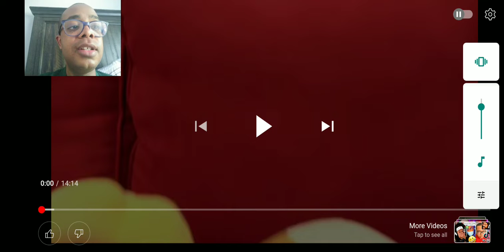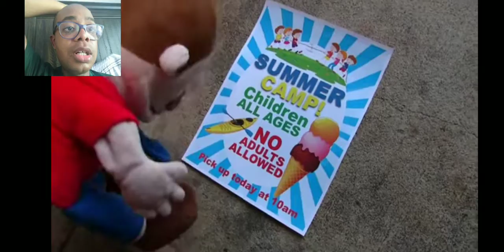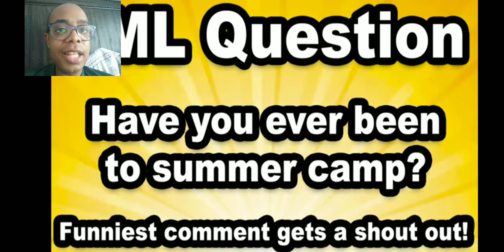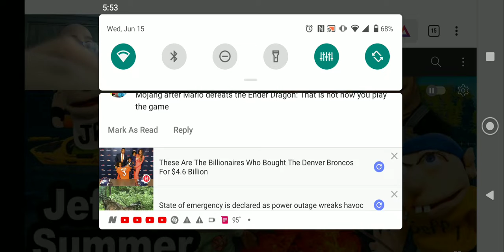SML Movie: Jeffy's Summer Camp! Reaction